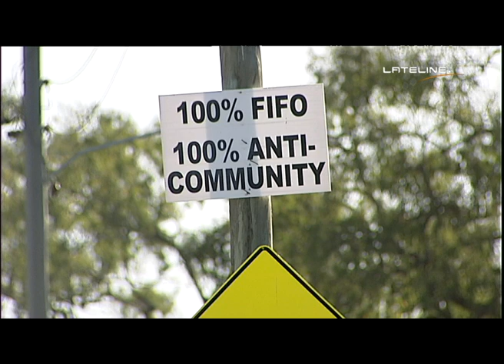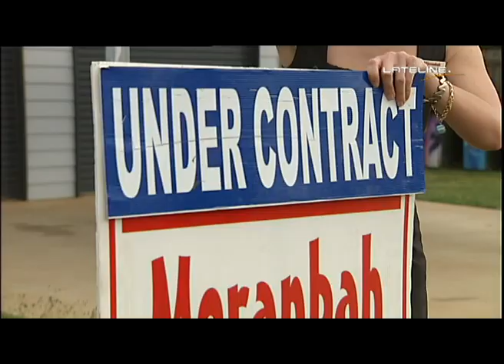Bowen Basin Economy - Lateline, broadcast 1/5/2012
Some communities in Queensland's coal-rich Bowen Basin say their towns are being starved of flow-on revenue as thousands of workers fly in and fly out. The rotating shifts used by the mines results in a large chunk of the area's wages being spent outside the immediate region. Locals say a two-speed economy now exists, with the winners largely outpacing the losers. The issue surrounding so called FIFO workers are currently the subject of a Federal Government inquiry.
Amy Bainbridge reports from Moranbah, in the Bowen Basin.